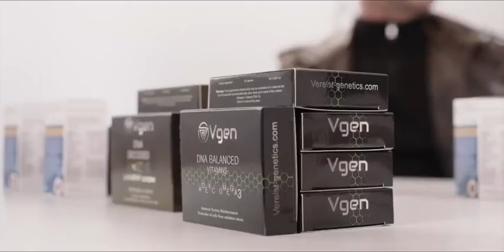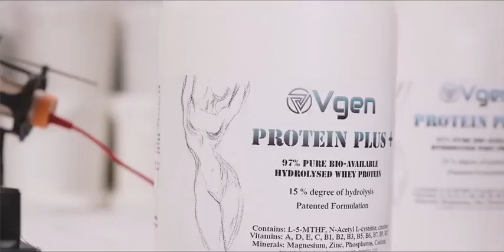CHARLIE WARD VERELST ADVANCED GENETICS WITH DR SONIA